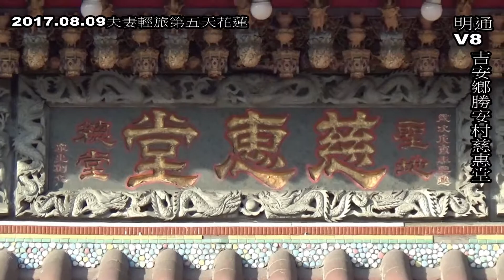花蓮吉安法華山慈惠堂與勝安宮慈惠堂